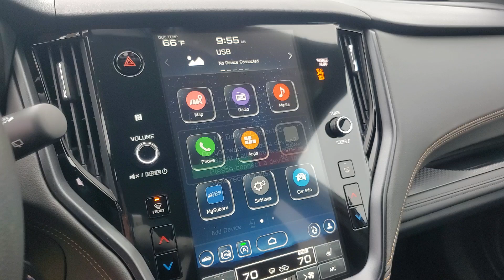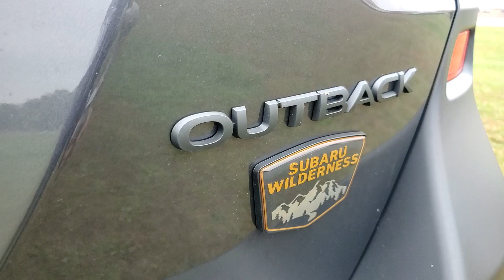2025 Subaru Outback Wilderness MI Macomb, Rochester, Royal Oak, Sterling Heights, Troy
New 2025 Subaru Outback Wilderness available at Fox Subaru of Macomb located in 23651 Hall Rd, Macomb, MI, 48042. Servicing the Macomb, Rochester, Royal Oak, Sterling Heights, Troy area.
Please mention the stock O250213 when you contact the dealership for this vehicle.